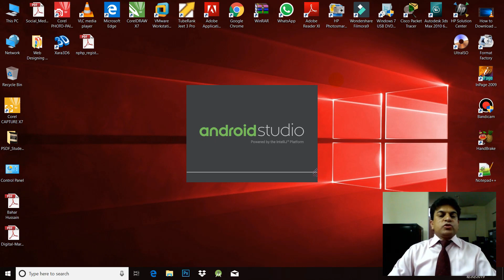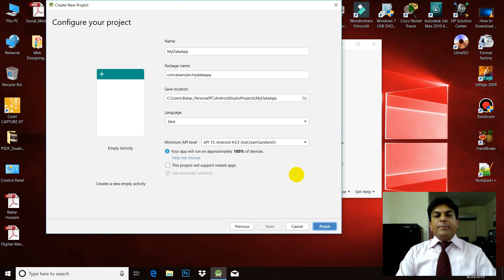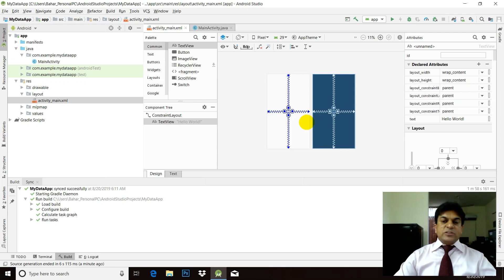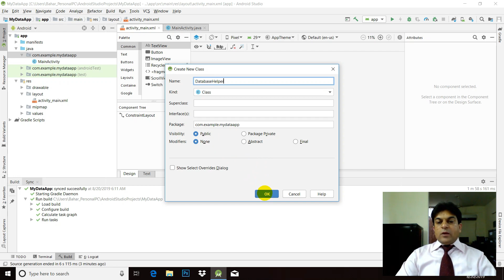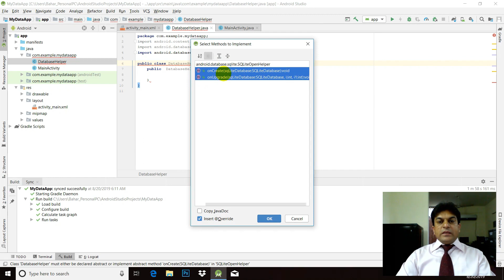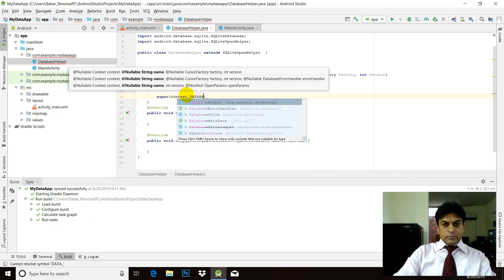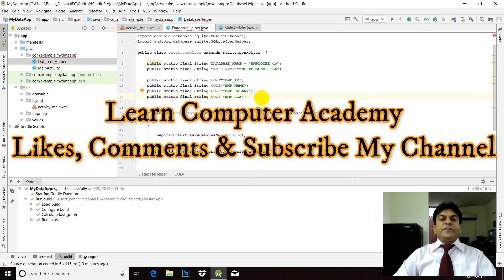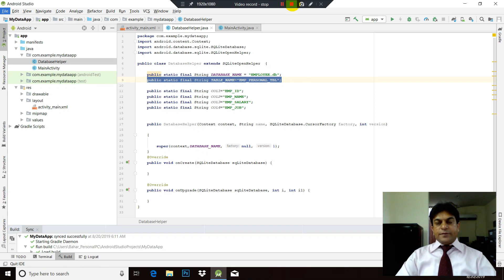How to Create Database in SQLite using Android Studio With Sir. Bahar Hussain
Hope you Like This Video and Try to Work on SQLite Database using Android Studio with Me and At Your Home, Universities Campuses, Colleges and IT Institution.